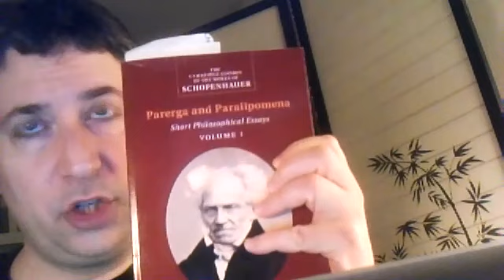My NEW Translation of Nietzsche Beyond Good and Evil Review Audiobook Lecture Summary Philosophy 10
READ MY BOOK

Part Ten of the video series in which read aloud my translation of Nietzsche's Beyond Good and Evil: Prelude to a Philosophy of the Future [Jenseits von Gut und Böse: Vorspiel einer Philosophie der Zukunft]  and comment upon the text. -- Joseph Suglia

nietzsche beyond good and evil crash course
beyond good and evil nietzsche summary
nietzsche beyond good and evil analysis
beyond good and evil nietzsche pewdiepie
nietzsche beyond good and evil lecture
beyond good and evil nietzsche philosophy
nietzsche beyond good and evil audiobook
beyond good and evil nietzsche explained
nietzsche beyond good and evil book
beyond good and evil nietzsche review
nietzsche beyond good and evil positive
beyond good and evil nietzsche morality
nietzsche beyond good and evil jordan peterson
nietzsche free will
nietzsche last man
nietzsche god is dead
nietzsche nihilism
jordan peterson zizek debate
jordan peterson slavoj zizek debate
slavoj zizek jordan peterson debate
debate zizek jordan peterson
debate slavoj zizek jordan peterson
zizek jordan peterson debate
jordan peterson
friedrich nietzsche books
nietzsche genealogy
nietzsche genealogy of morals
nietzsche genealogy of morality
nietzsche birth of tragedy
nietzsche Apollonian Dionysian
nietzsche will to power
nietzsche plato
nietzsche aristotle
nietzsche socrates
nietzsche schopenhauer
friedrich nietzsche contribution to philosophy
friedrich nietzsche contributions to philosophy
nietzsche mental breakdown
nietzsche horse
nietzsche professor
nietzsche basel
nietzsche youth
nietzsche writing
nietzsche writings
nietzsche quotes
nietzsche quotations
nietzsche quote
nietzsche quotation
nietzsche philosophy
nietzsche belief
nietzsche beliefs
nietzsche stoic
nietzsche stoics
nietzsche stoicism
nietzsche stoic philosophy
nietzsche famous quotes
nietzsche hatred
nietzsche hate
nietzsche love
nietzsche instagram
borges nietzsche
nietzsche borges
pewdiepie beyond good and evil
beyond good and evil pewdiepie
thus spoke zarathustra pewdiepie
pewdiepie thus spoke zarathustra
jordan peterson beyond good and evil
thus spoke zarathustra jordan peterson
beyond good and evil nietzsche
book beyond good and evil
beyond good and evil book
nietzsche philosophy
jordan peterson nietzsche
nietzsche jordan peterson
zizek nietzsche
nietzsche foucault genealogy
genealogy nietzsche foucault
genealogy of morals
nietzsche morality
nietzsche god
nietzsche religion
god is dead nietzsche
nietzsche is dead cannibalism
nietzsche god is dead meaning
nietzsche death of god meaning
nietzsche on god
nietzsche on kant
nietzsche romana
nietzsche amor fati
nietzsche thus spoke zarathustra
nietzsche also sprach zarathustra
nietzsche becoming what you are
nietzsche overman
nietzsche zarathustra
nietzsche meaning
nietzsche music
nietzsche ubermensch explained
nietzsche gay science
nietzsche vs dostoevsky
nietzsche dokument
nietzsche fascism
nietzsche eine silvesternacht
nietzsche school of life
nietzsche audiokniha
nietzsche motivation
nietzsche zarathustra
nietzsche herd morality
nietzsche genealogy
nietzsche women
nietzsche tamil
Sam Harris
Immanuel Kant
Sartre
Descartes
Pascal
Lacan
Epictetus
Epicurus
The Stoics
Jean-Paul Sartre
Hegel
Kant
Schopenhauer
Jacques Lacan
Lacan
Kierkegaard
nietzsche philosophy
nietzsche beyond good and evil
nietzsche philosophy
nietzsche philosophy
nietzsche philosophy
nietzsche beyond good and evil explained
nietzsche beyond good and evil summary
nietzsche beyond good and evil documentary
nietzsche beyond good and evil review
nietzsche beyond good and evil philosophy
nietzsche philosophy beyond good and evil
friedrich nietzsche beyond good and evil summary
friedrich nietzsche beyond good and evil review
Friedrich Nietzsche
Nietzsche and Beyond Good and Evil
Nietzsche's Beyond Good and Evil
Nietzsche and God Is Dead
Jacques Derrida
Jacques Lacan
Psychoanalysis
Michel Foucault
Foucault
Derrida
Hegel
Georg Wilhelm Friedrich Hegel
Philosophy
Psychoanalytic Theory
Slavoj Zizek
Zizek
Lacan
Baudrillard
Jean Baudrillard
Anti-Oedipus
Gilles Deleuze
Arthur Schopenhauer
Schopenhauer
Existentialism
Jordan Peterson
Sam Harris
Richard Dawkins
Christopher Hitchens
Noam Chomsky
Literary Theory
Literary Criticism
Julia Kristeva
Postmodernism
Poststructuralism
Postmodern Theory
Postmodern Fiction
Postmodern Art
Philosophy and Poststructuralism
Immanuel Kant
Descartes
Spinoza
Stoicism
The Stoics
The Philosophy of Stoicism
Epictetus
Epicurus
Marcus Aurelius
Kierkegaard
Soren Kierkegaard
Jean-Paul Sartre
Socrates
Plato
Aristotle
Aristotelianism